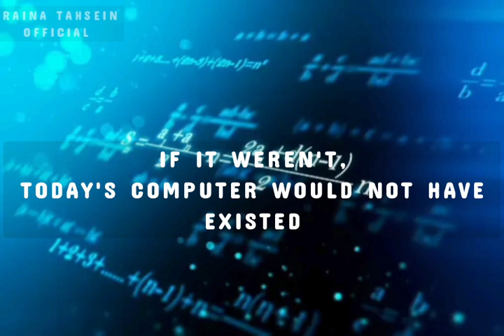Algorithm Theory | Muhammad Ibn Musa Al-Khwarizmi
algorithm analysis and design ktu 2019 scheme
algorithm
algorithms
kasabian algorithms
algorithm,
algorithms,
algorithmic trading,
algorithms sound kit,
algorithmic trading python,
algorithm childish gambino,
algorithms in java,
algorithm and flowchart hindi,
algorithm muse,
algorithms to live by,
algorithm of semi-intransient matrix of overseer network,
algorithm movie,
algorithm شرح,
algorithm march,
algorithm bangla tutorial,
algorithm abdul bari,
algorithm key,
algorithm analysis and design ktu,
algorithm and data structures interview questions,
algorithm al,
algorithm and flowchart to find the largest of three numbers,
algorithm album,
algorithm analysis neso academy,
algorithm alternate reality,
a algorithm ai,
about youtube algorithm,
about instagram algorithm,
about tiktok algorithm,
about genetic algorithm,
algorithm bliss trailer,
algorithm boston manor,
algorithm band,
algorithm banana clip vol 3,
algorithm bias,
algorithm bangla,
algorithm by gate smashers,
algorithm behind chatgpt,
algorithm black country new road,
b algorithm rubik's cube,
algorithm chris ray gun,
algorithm childish gambino live,
algorithm camellia,
algorithm code with harry,
algorithm childish gambino original,
algorithm cs50,
algorithm code,
algorithm childish gambino instrumental,
algorithm change youtube,
c algorithms interview questions,
c algorithm questions,
c algorithm example,
c algorithms and data structures,
c algorithms github,
c algorithm problems,
cyk algorithm,
code generation algorithm in compiler design,
childish gambino algorithm,
class 10 euclid division algorithm,
algorithm discrete mathematics,
algorithm ddr,
algorithm dance,
algorithm documentary,
algoriddim djay,
algorithm developer,
algoriddim djay pro,
algorithm design manual review,
algorithm data structure interview questions,
d algorithm for stuck at faults,
d algorithm tamil,
d algorithm for stuck at faults tamil,
d algorithm for stuck at faults in telugu,
d algorithm in vlsi,
d algorithm rubik's cube,
division algorithm,
division algorithm for polynomials class 10,
algorithm every day,
algorithm engineer,
algorithm exam questions and answers,
algorithm effect,
algorithm easy explanation,
algorithm exam,
algorithm entertainment,
algorithm english,
algorithm education 4u,
algorithm expert,
euclid division algorithm class 10,
euclid's division algorithm,
euclid vibhajan algorithm,
evolutionary algorithm,
euclidean algorithm to find gcd in discrete mathematics,
etsy algorithm 2023,
example of genetic algorithm,
algorithm free code camp,
algorithm for youtube views,
algorithm for scrambling a rubik's cube,
algorithm finder,
algorithm for instagram,
algorithm for youtube shorts,
algorithm flowchart hindi,
algorithm for fibonacci series,
algorithm forex trading,
algorithm for truth,
algorithm gate smashers,
algorithm good life,
algorithm greenlight,
algorithm genshin,
algorithm gate wallah,
algorithm gambino,
algorithm game,
algorithm gate,
algorithm google,
algorithm gate unacademy,
g algorithms,
genetic algorithm,
genetic algorithm in machine learning,
genetic algorithm in soft computing,
genetic algorithm example,
google algorithm update 2023,
genetic algorithm in data mining,
goertzel algorithm in dsp,
gcd algorithm,
grey wolf optimization algorithm,
algorithm hsc,
algorithm hacker movie,
algorithm history,
algorithm hacker,
algorithm hindi,
algorithm hack youtube,
algorithm how it works,
algorithm hmacpbesha256 not available,
algorithm hates me,
algorithm hack for social media,
h algorithm rubik's cube,
hill climbing algorithm,
how youtube algorithm works,
how to algorithm youtube,
how to tiktok algorithm,
how to algorithm instagram,
how to algorithm youtube shorts,
algorithm in hindi,
algorithm interview questions,
algorithm in java,
algorithm instagram 2023,
algorithm in discrete mathematics,
algorithm instagram,
algorithm in javascript,
algorithm interview,
algorithm important question,
algorithm in tamil,
i algorithm rubik's cube,
insertion sort algorithm شرح,
instagram new algorithm 2023,
idft using dif fft algorithm,
idft using dit fft algorithm,
ig algorithm 2023,
ict algorithm,
interbank price delivery algorithm,
algorithm javascript,
algorithm java,
algorithm jo1,
algorithm jey lyrics,
algorithm jadakiss,
algorithm javascript interview questions,
algorithm jey,
algorithm kya hai,
algorithm jenny,
algorithm ki,
javascript algorithm,
jerma sorting algorithm,
javascript algorithm challenges,
java algorithm,
jump game algorithm,
juggling algorithm